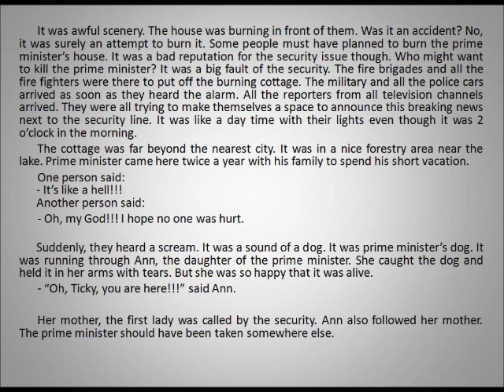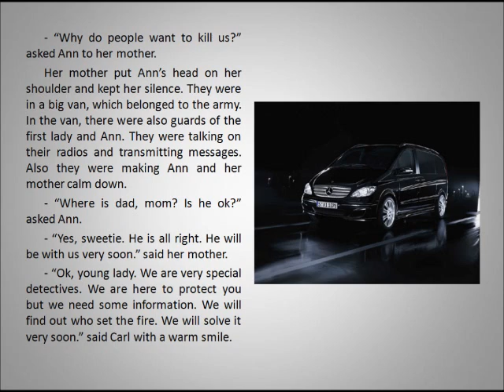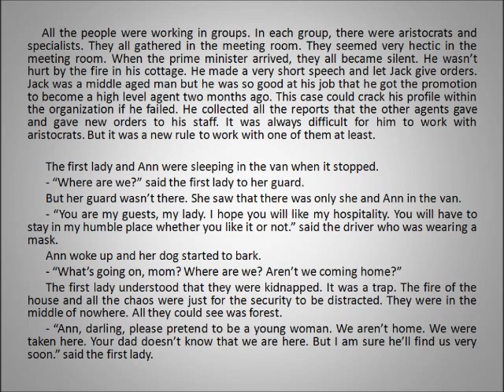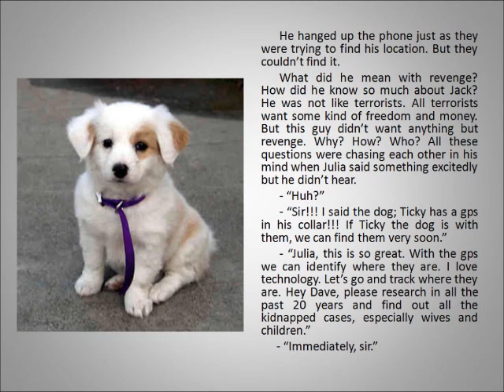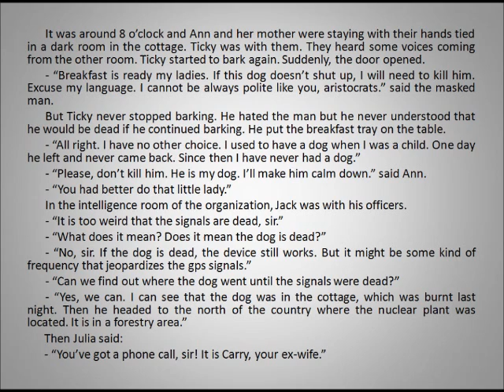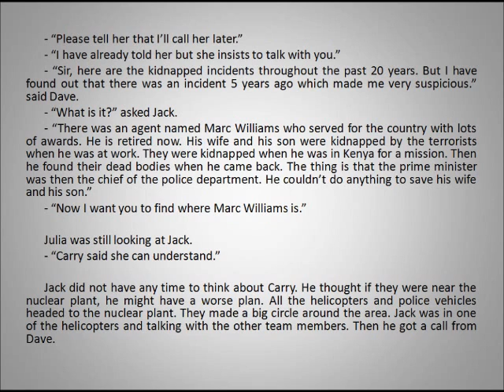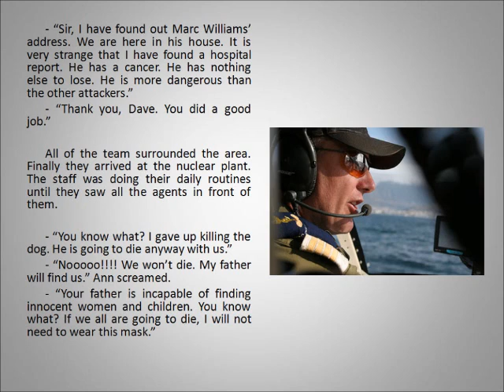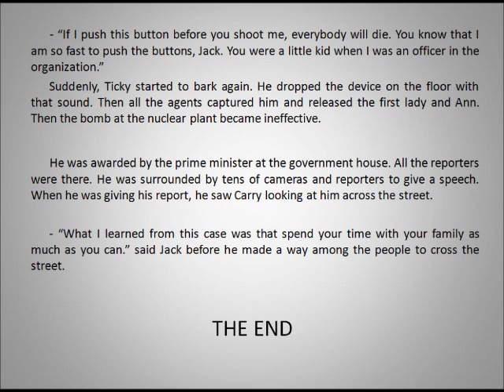Aristocrats and Specialists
Detective Story, Comenius Project